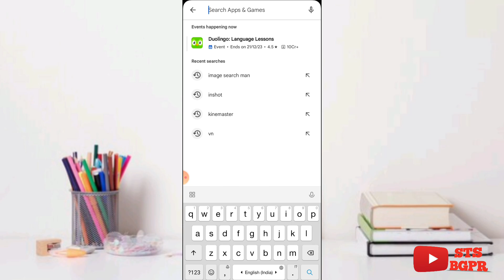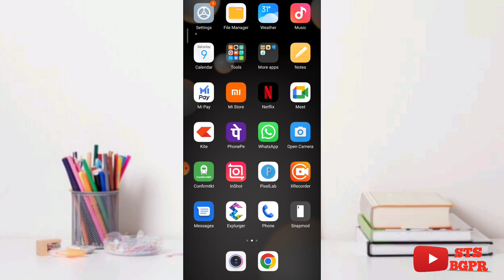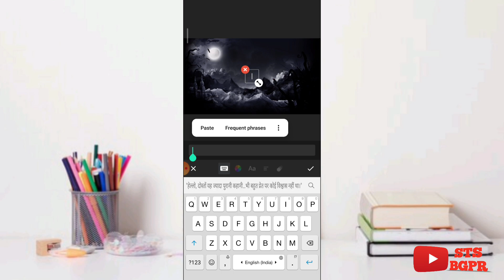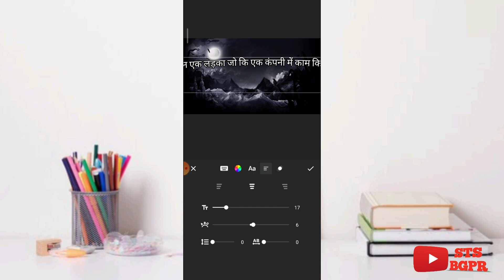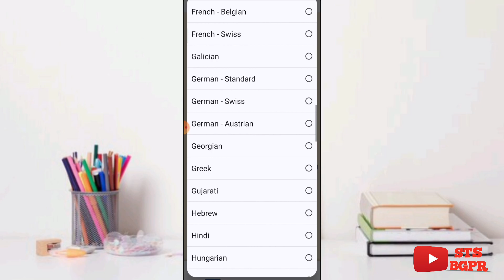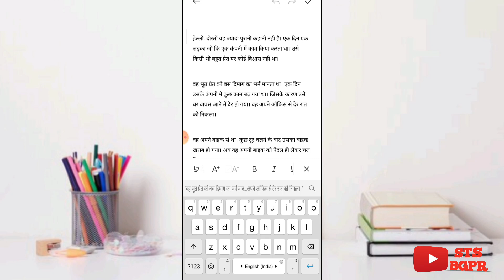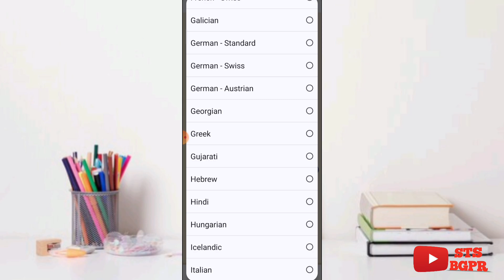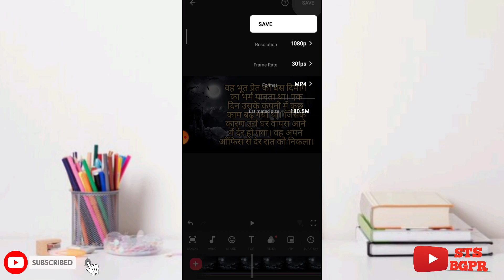Google से कहानी Copy Pest करके story विडियो बनाना सिखें || Mobile se kahani wala video kaise banaye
Iss video mai aapko maine bataya hai ki aap YouTube ke liye ek Story video yani ki kahani wala video kaise banana hai, Bina apana chehara dikhaye aur bina apane awaj ko record kiye. I video mai maine aapako story video editing ki puri janakari di hai thanks.

Story wala video kaise banaye,
Google se kahani copy pest karake story video kaise banaye,